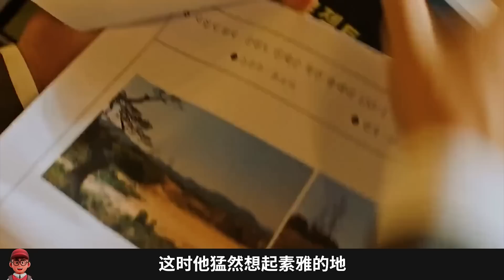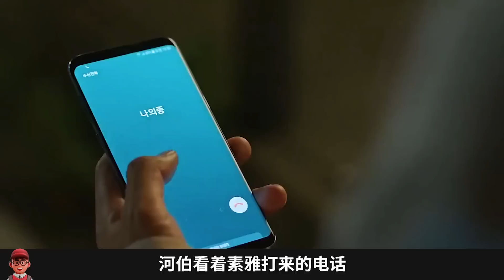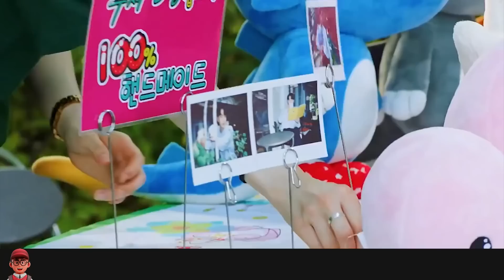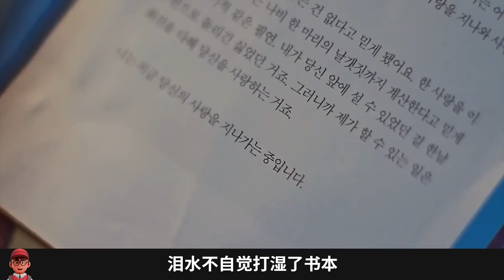下飯韓劇《河伯的新娘》一口氣看完，雖然口碑不太行，但看著好想笑的一部“狗血神劇”